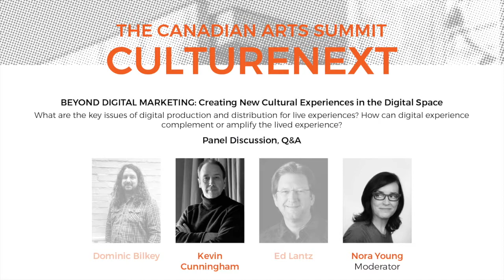Kevin Cunningham - BEYOND DIGITAL MARKETING: Creating New Cultural Experiences in the Digital Space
Kevin Cunningham, Executive Director, 3-Legged Dog discusses "What are the key issues of digital production and distribution for live experiences? How can digital experience complement or amplify the lived experience?"